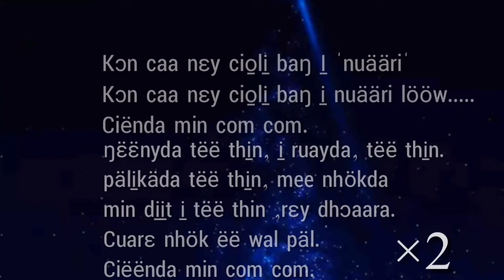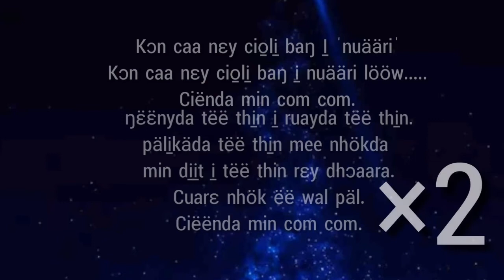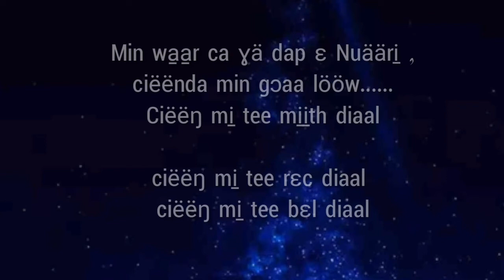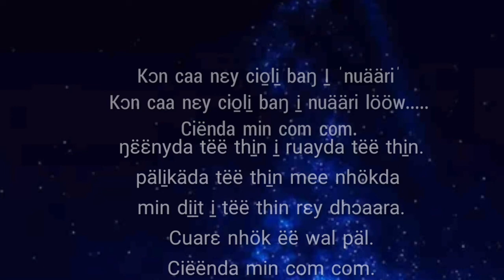Sister J Ngundeng Highway (official lyric)